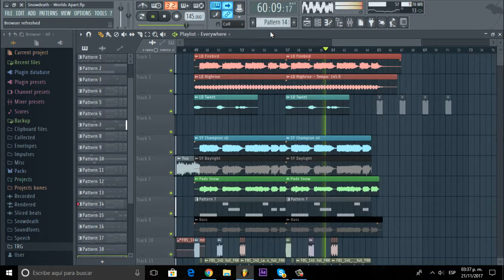[Preview] Mr. Snowy - ID (Worlds Apart)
Este track me recuerda a Seven Lions - Worlds Aparte, por ello el nombre xddd